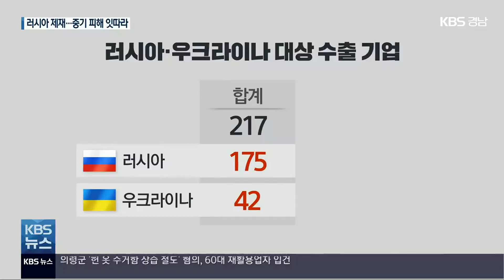‘러, 우크라 침공’ 경제 제재 20여 일째, 경남 중소기업 피해 ‘속속’ / KBS 2022.03.14.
[앵커]

 미국이 우크라이나를 침공한 러시아에 대한 경제 제재가 20여 일째 이어지면서 경남지역 수출기업들의 피해가 점차 커지고 있습니다.

 중소기업 피해접수센터가 운영된 지 일주일 만에 조선과 항공업체 8곳의 피해가 접수했는데요.

 경상남도는 긴급 회의를 열고 대책 마련에 나섰습니다.

 [리포트]

 10여 년째 러시아 국영항공기 제작업체에 독점으로 납품한 사천의 항공기 부품 제조업체.

 지난달 기체 출입문을 만들어 보냈지만, 대금 23억 원을 받지 못했습니다.

 국제은행간통신협회가 러시아 금융기관을 제외해 대금 결제가 중단됐기 때문입니다.

  [이경수/(주)샘코 전무 : "(올해) 120억 원의 입금 계획이 세워져 있었는데 2월까지, 이 사태가 일어나지 전까지 받은 6억 원을 제외하고 114억 원 정도가 올해 연말까지 차질이 예상되는 금액입니다."]

 미국의 러시아에 대한 경제 제재 20여 일째, 경상남도에 피해를 접수한 지역 중소기업은 지금까지 8곳입니다.

 조선과 항공 등 제조업체로 대금 결제 중단이 7건, 물류 운송 차질 3건, 계약 보류와 원자재 수급 불안이 각 한 건씩입니다.

 러시아나 우크라이나에 수출하는 경남의 기업은 모두 210여 곳으로, 이 가운데 77%인 160여 곳이 중소기업입니다.

 사태가 장기화될 경우 피해 사례가 더 늘어날 것으로 예상되자, 경상남도는 한국무역협회 경남지역본부 등 기관 11곳과 비상대응단을 만들어 대책 회의를 열었습니다.

 러시아로 보냈던 화물이 반송되는 데 따른 물류비 지원과 수출보험 가입 간소화 등이 필요하다는 의견이 나왔습니다.

  [김희용/경상남도 일자리경제국장 : "중소기업에 대한 경영안전자금 부분을 특별자금을 편성한다든지 별도의 수출 물류비 부분에 대한 지원을 한다든지. 수출 기업 다변화를 위해서 마케팅을 지원한다든지. 이런 부분을 저희들이 검토하고 있습니다."]

 경남도는 사태 장기화를 대비해 지원 대책이나 제도 개선 등을 정부에 건의할 계획입니다.

 촬영기자:박세준/그래픽:김신아